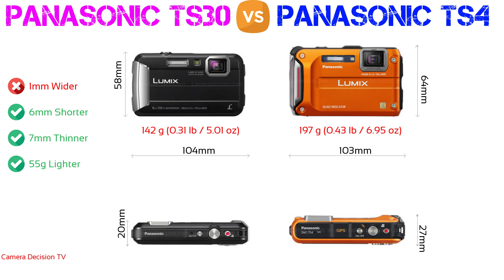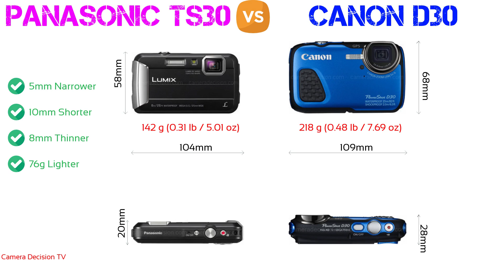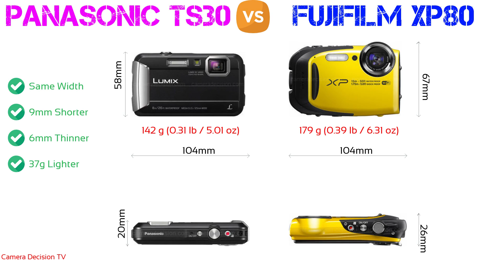Panasonic Lumix DMC-TS30 Size Comparison with 20 Most Popular Competitor Cameras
Panasonic Lumix DMC-TS30 weighs 142 g (0.31 lb / 5.01 oz) including battery and has external dimensions of 104 x 58 x 20 mm (4.09 x 2.28 x 0.79″).

In this video, you can find the size and weight comparison of the Panasonic Lumix DMC-TS30 with 20 other popular cameras.

00:00 Panasonic TS30 vs Panasonic TS25 Size Comparison
00:10 Panasonic TS30 vs Fujifilm XP130 Size Comparison
00:20 Panasonic TS30 vs Olympus TG-6 Size Comparison
00:30 Panasonic TS30 vs Nikon W300 Size Comparison
00:40 Panasonic TS30 vs Panasonic TS6 Size Comparison
00:50 Panasonic TS30 vs Panasonic TS3 Size Comparison
01:00 Panasonic TS30 vs Panasonic TS20 Size Comparison
01:10 Panasonic TS30 vs Panasonic TS5 Size Comparison
01:20 Panasonic TS30 vs Ricoh WG-70 Size Comparison
01:30 Panasonic TS30 vs Nikon AW100 Size Comparison
01:40 Panasonic TS30 vs Panasonic TS4 Size Comparison
01:50 Panasonic TS30 vs Olympus TG-5 Size Comparison
02:00 Panasonic TS30 vs Fujifilm XP120 Size Comparison
02:10 Panasonic TS30 vs Ricoh WG-50 Size Comparison
02:20 Panasonic TS30 vs Nikon AW130 Size Comparison
02:30 Panasonic TS30 vs Canon ELPH 190 IS Size Comparison
02:40 Panasonic TS30 vs Olympus TG-4 Size Comparison
02:50 Panasonic TS30 vs Canon D30 Size Comparison
03:00 Panasonic TS30 vs Canon ELPH 180 Size Comparison
03:10 Panasonic TS30 vs Fujifilm XP80 Size Comparison